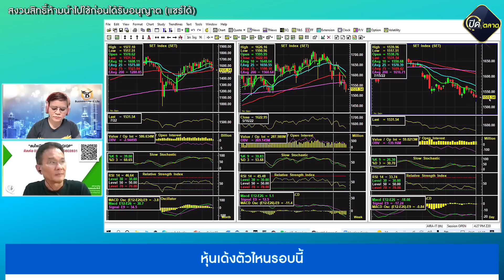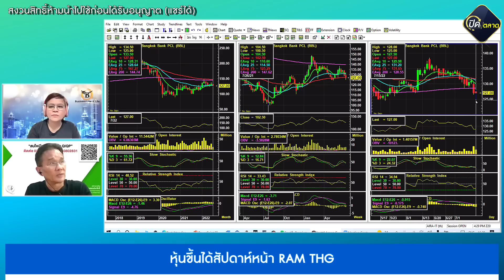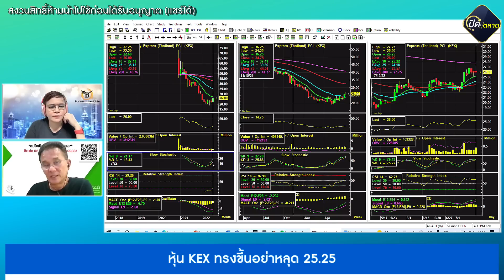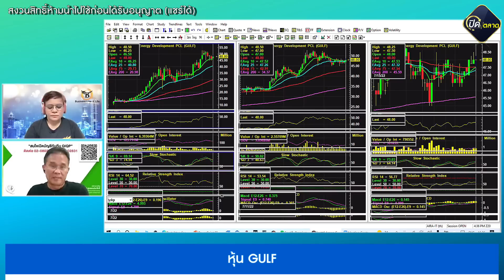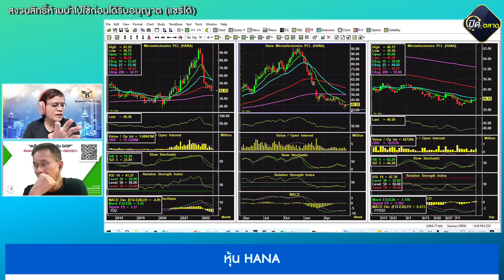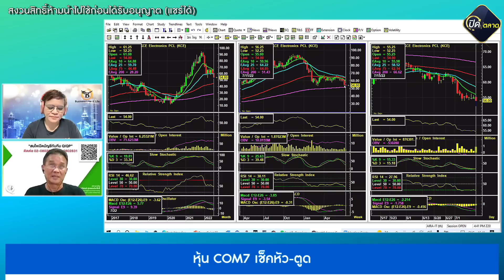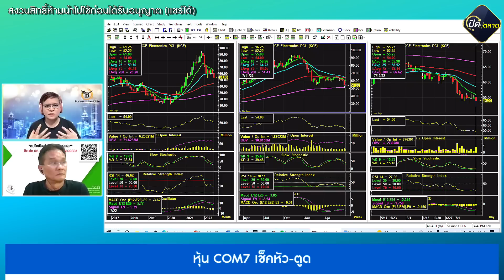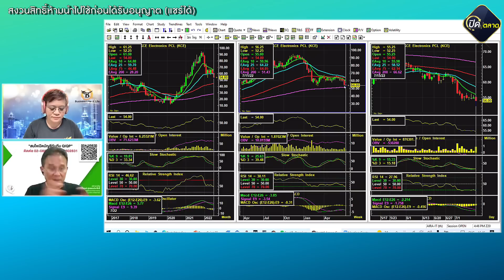นิพนธ์ สุวรรณประสิทธิ์ 15-07-65 On Business Line & Life